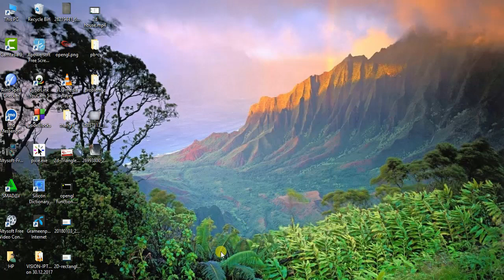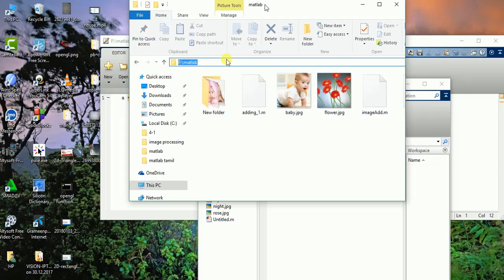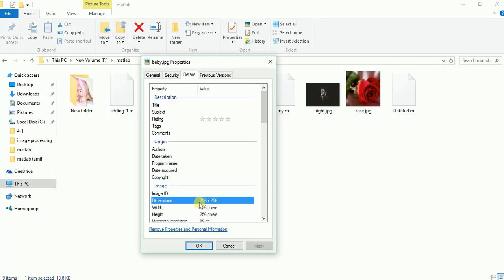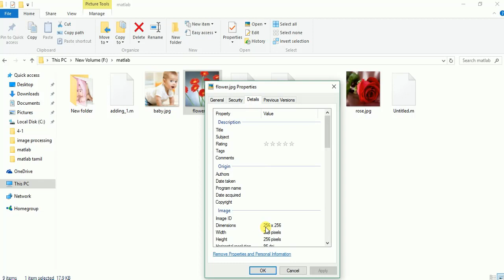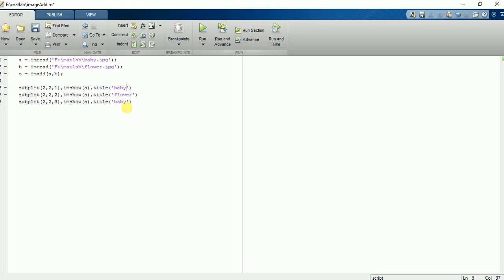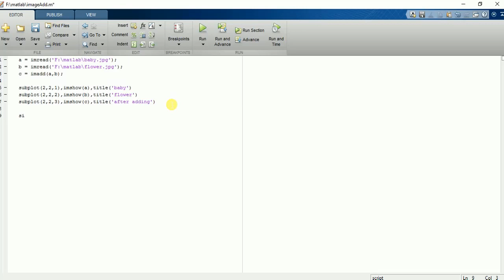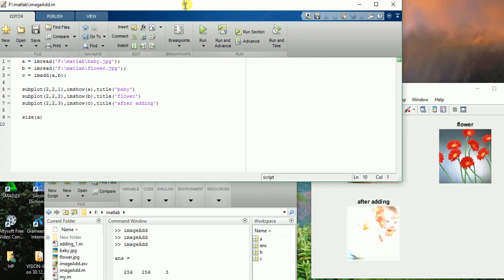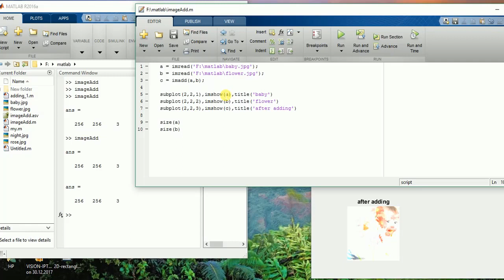add two images (same size) | Digital image processing using matlab | bangla tutorial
this tutorial will help you...

1. how to add two images in matlab?
2. how  pixels are added ?
3. how to use  imadd ( ) function?